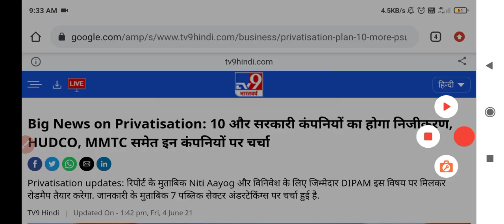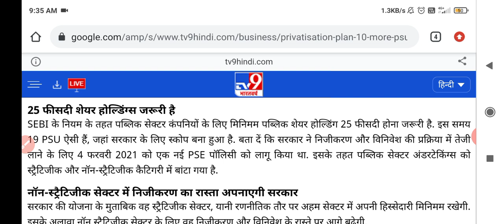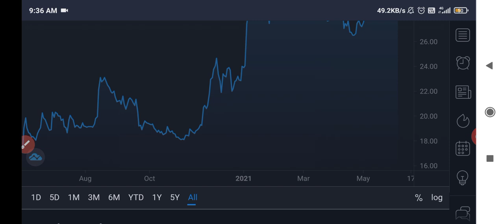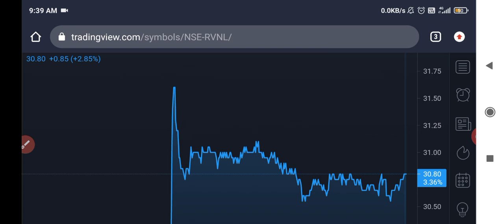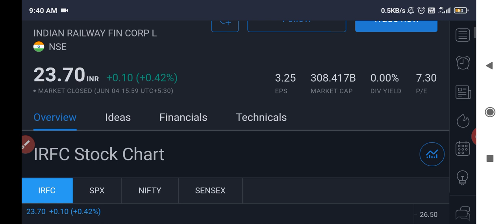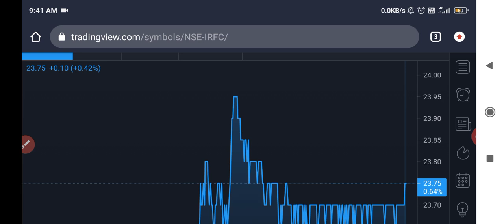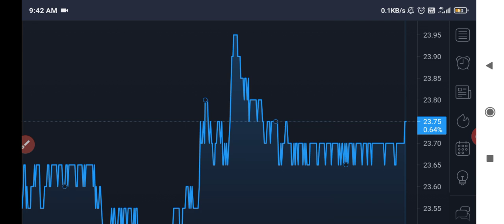IRFC LATEST NEWS • RVNL SHARE LATEST NEWS • IRFC VS RVNL | IRFC OFS NEWS • RVNL OFS NEWS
Topics covered :-
1. IRFC
2. RVNL
3. IRFC SHARE NEWS
4. RVNL SHARE NEWS
5. IRFC & RVNL OFS NEWS
6. IRFC DIVIDEND 2021
7. RVNL DIVIDEND 2021
8. IRFC Q4 RESULTS 2021
9. RVNL Q4 RESULTS 2021
10. SHARE BAZAR WITH AYUSH